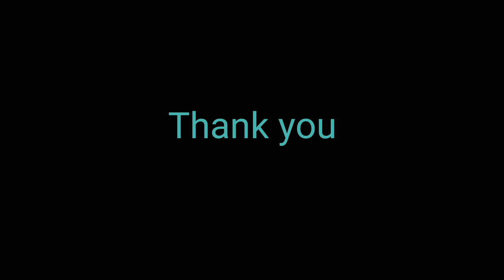बैकुंठ धाम महाशिवरात्रि |Maha Shivratri 2020 | Raipur City | Bhilai City| Chhattisgarh |Vlogs Rahul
mahashivratri status
mahashivratri song
mahashivratri video
mahashivratri baikunth dham
mahashivratri ki bharat